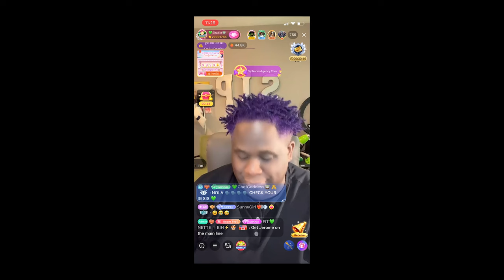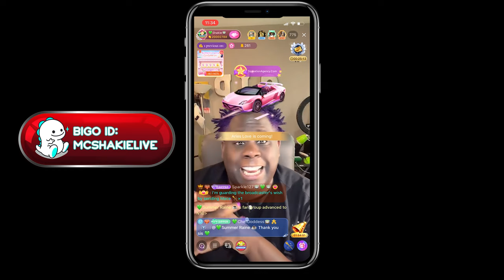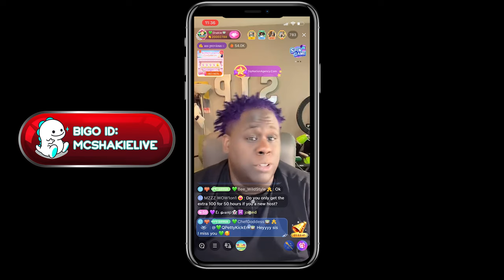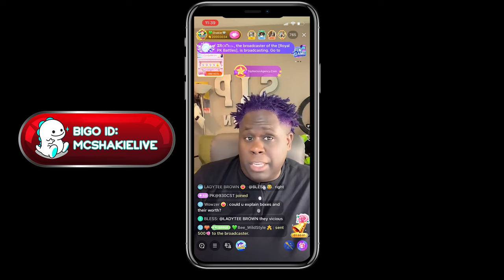Shakie Explains BIGO - How many hours do I have to do as a host?